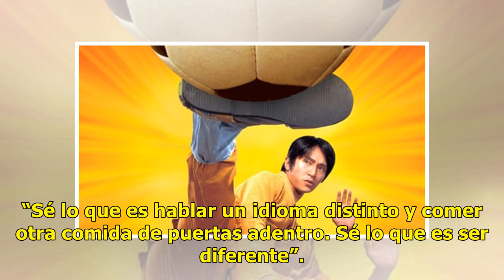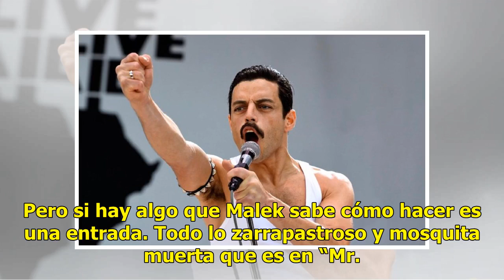Ser Mercury en el cine, un acierto para Rami Malek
Como almas gemelas LOS ÁNGELES (El País).— El actor Rami Malek lleva meses conviviendo con un regalo envenenado: interpreta al que seguramente es el “divo roquero” más grande de todos los tiempos, esa voz que nunca se ha ido, Freddie Mercury. Miles de seguidores juzgarán a Malek cuando se estrene “B...